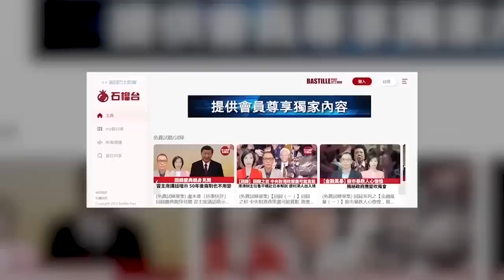【晨早直播】專家：發展全球化經營沒有捷徑可走，對中國汽車大規模出海要有遠慮。美媒：為何美債務違約比政府關門更糟。2023年5月21日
5月21日【晨早直播】主持: Antony、Wesley